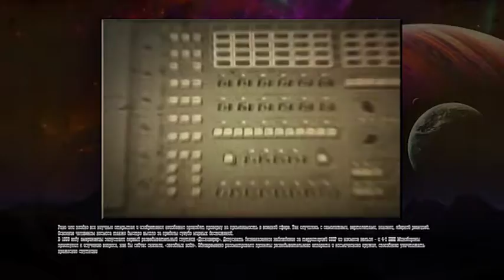КОСМИЧЕСКИЙ АППАРАТ "ПОЛЕТ-1"